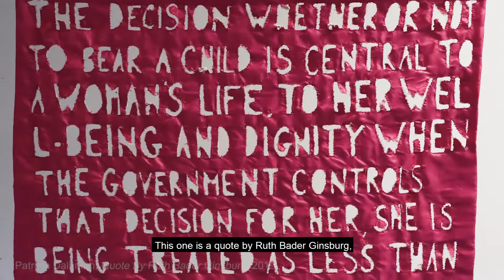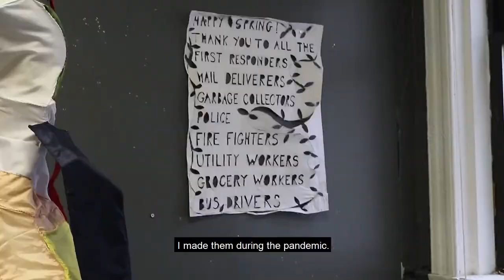Studio Snapshot: Patricia Dahlman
Studio Snapshot is a series of short videos exploring the work of Newark contemporary artists. In this video, artist Patricia Dahlman discusses how she was inspired by the arts scene of Newark and how her work responds to our current times.

This program has been made possible in part by the National Endowment for the Humanities: Exploring the human endeavor.